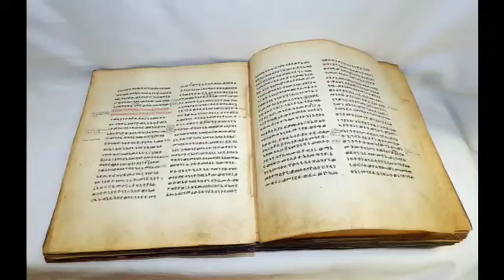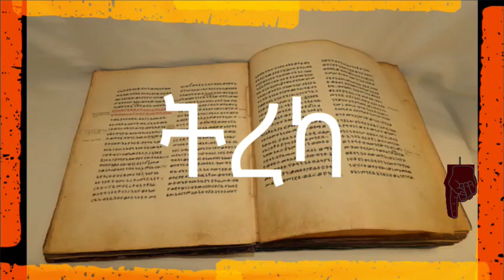ፓፒዮ ባንኩ - ክፍል 25 ትረካ | Papillion Banko Papiyo Part 25 | Ethiopian Amharic Book | Teddy afro | ebs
✅ላይክ ✅ሼ ር ያድርጉ ✅አስተያየት ይስጡ ✅ሰብስክራይብ በማድረግ ቤተሰብ ይሁኑ

Teddy Afro
TEDDY AFRO - ናዕት (እያመመው ቁጥር ፪) - [New! Official Single 2022] - With Lyrics
Bewketu Seyoum - Seifu on ebs ከሞናሊዛ ጀርባ - አማርኛ ትረካ || Behind Monaliza - Amharic Narration /Tereka | ትረካ